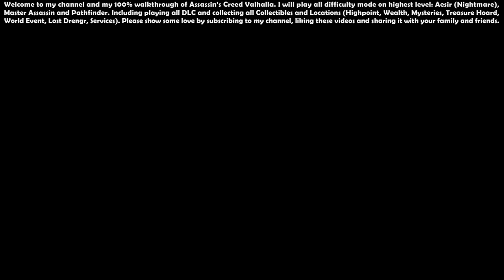Assassin’s Creed Valhalla (Aesir - Master Assassin) - 100% Walkthrough #65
00:00 - Start

00:34 - Ancestors' Scythe, Sacrificial Dagger, Devil's Claw, Sorcerer's Sword (Sorcerer Weapon Pack)

01:06 - Forest of Denu (Location) - [England] 213/235

01:27 - Lady of the Lake (Mysteries - World Event) - [England] 175/190

03:11 - Nymdesfelda (Mysteries - Offering Altar) - [England] 176/190

03:54 - Tungsten Ingot (Wealth) - [England] 209/237

04:40 - Roman Artifact (Artifacts) - [England] 145/157

05:11 - Temple of Ceres Bureau (Bureau) - 5/6

06:06 - Tungsten Ingot (Wealth) - [England] 210/237

07:03 - Hidden Ones' Leggings (Wealth - Gear) - [England] 211/237

08:12 - Aelfwood (Location) - [England] 214/235

09:01 - Thegn's Breeches (Wealth - Gear) - [England] 212/237

09:37 - Feign Death (Wealth - Ability) - [England] 213/237

10:20 - Tungsten Ingot (Wealth) - [England] 214/237

11:39 - Tungsten Ingot (Wealth) - [England] 215/237

12:33 - Afon Blockage (Location) - [England] 215/235

14:13 - Aethelnay (Location) - [England] 216/235

14:51 - Flying Paper: Valhalla Blessing Scheme Head (Artifacts) - [England] 146/157

16:47 - Reporting on Lincolnscire (Quest)

19:17 - Odin Mine Hideout (Mastery Challenge) - 2/9